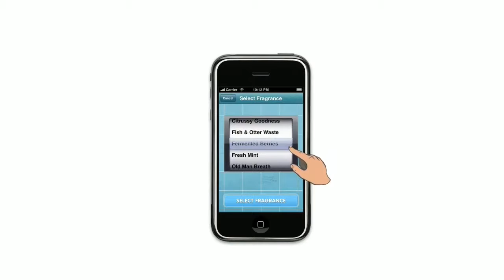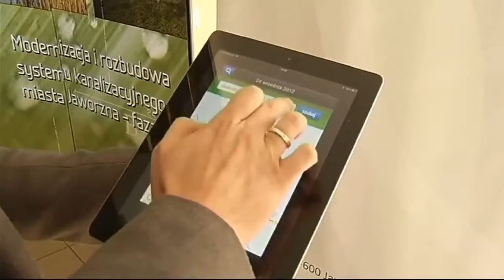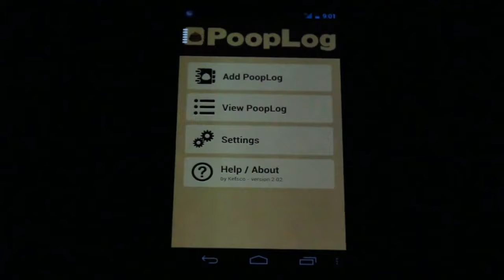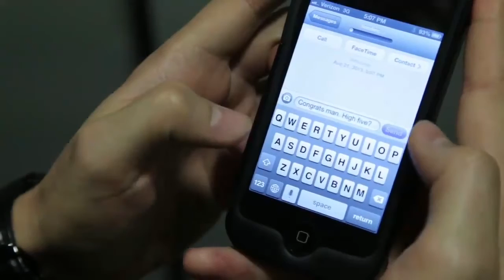Alan´s first poo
Afinal não está tudo perdido. O Alan Walker pode agora saber, quando e onde fez merda sem entrar em dramas.